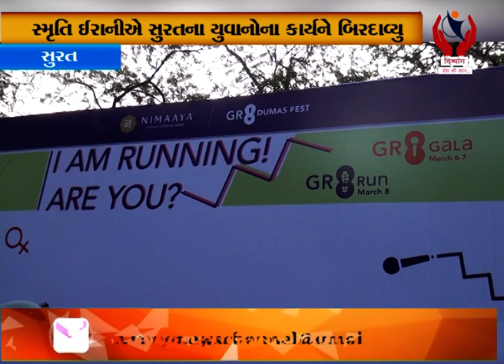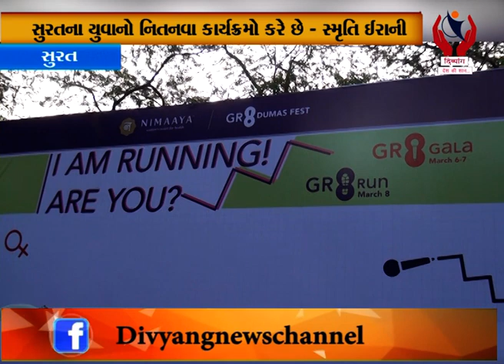Surat l સ્મૃતિ ઈરાનીએ સુરતના યુવાનોના કાર્યને બિરદાવ્યું l Divyang News